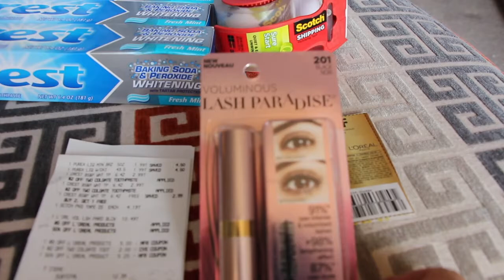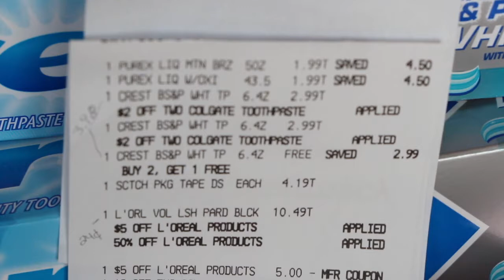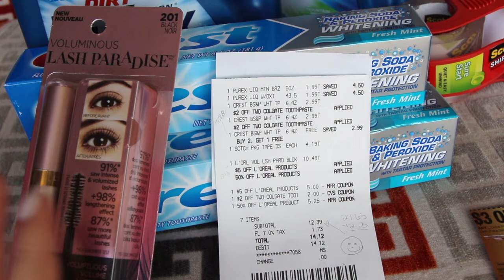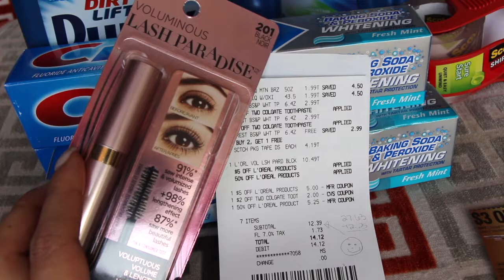couponing? It's been a While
So it has been Quite a While since I did any couponing. I went to CVS and unintentionally got a nice deal. I got the new Loreal Lash paradise for 25 cents :) OKAY!

(choose from down menu on right upper cornr for your country)